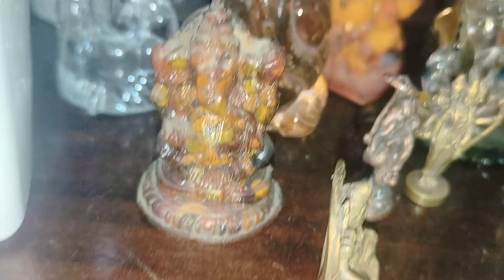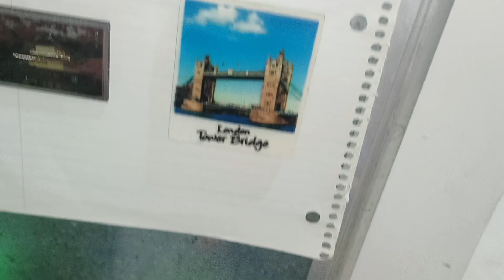எங்கள் வீட்டு கொலு My Golu video Navratri Dussehra festival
# Navratri # Golu எங்கள் வீட்டு கொலு My Golu video Navratri